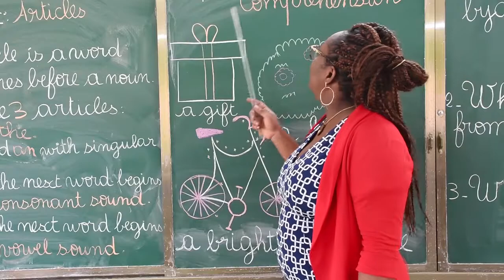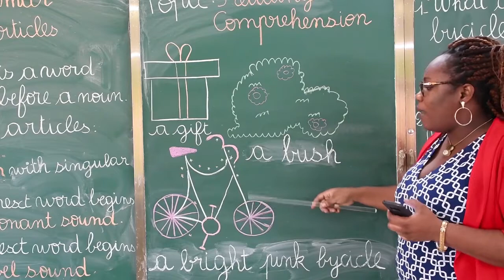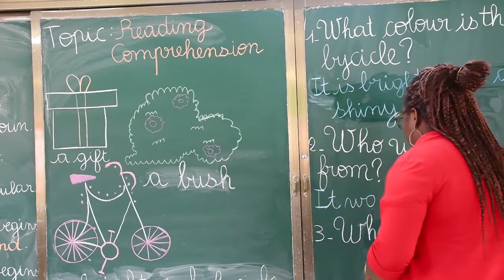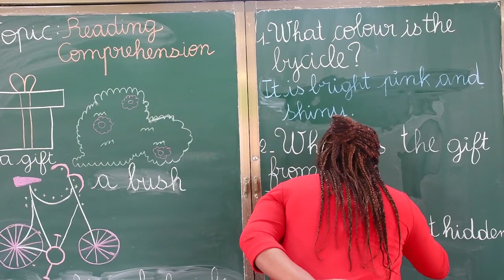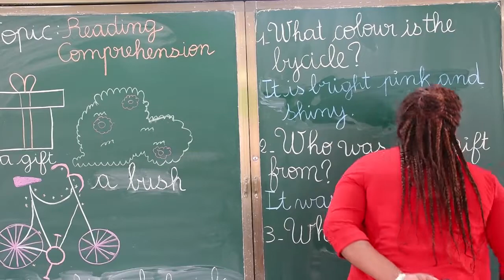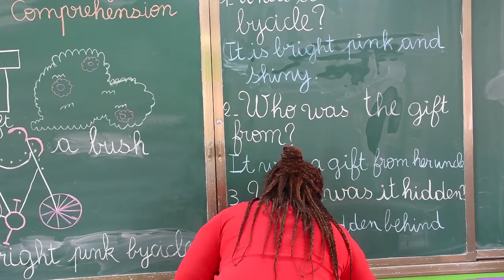CE1 BILINGUE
MAITRESSE ADELINE